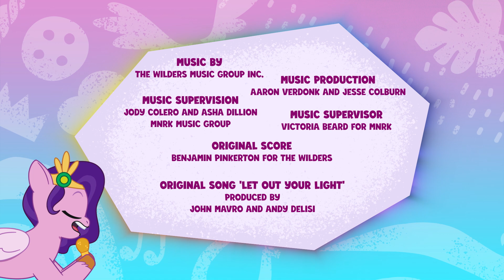My Little Pony: Opowiedz swoją historię | NAWIEDZONY DOM | Cały odcinek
Jednorożce, Pegazy i Kucyki Ziemi jednoczą się! Poznaj nieoczekiwaną grupę przyjaciół, którzy mają misję przywrócenia magii do świata My Little Pony: A New Generation.

 My Little Pony: nowa generacja ❤️ NOWOŚĆ ❤️ Poznaj postacie!

 🧡 Sunny: Sunny jest ciekawska, żądna przygód i zdeterminowana, aby uczynić świat lepszym miejscem.
💛 Hitch: Hitch pomaga wszystkim w zatoce Maretime jako troskliwy szeryf.
💙 Izzy: Izzy to energiczny jednorożec, który uwielbia tworzyć, tworzyć i błyszczeć.
❤️ Zipp: Zipp to zbuntowana i wysportowana śmiałka księżniczka z Zephyr Heights.
💜 Pipp: Pipp to stylowa i utalentowana księżniczka gwiazdy popu z Zephyr Heights.